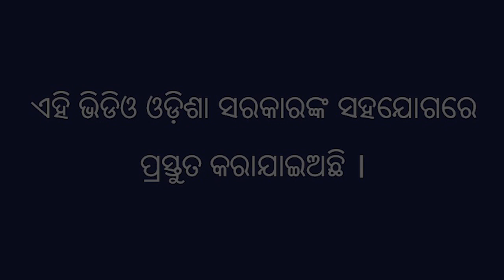ହାଣ୍ଡିଖତ ଭାଗ ୨